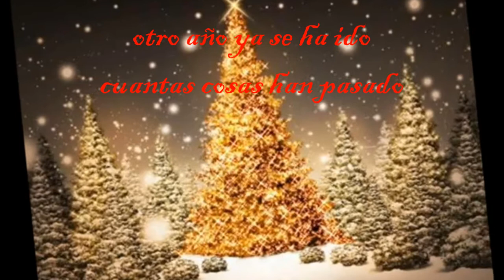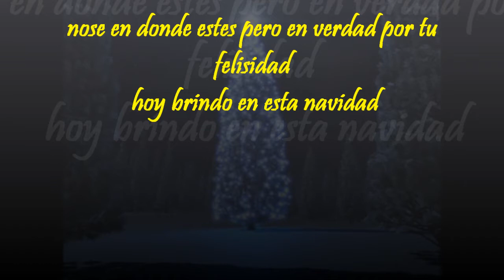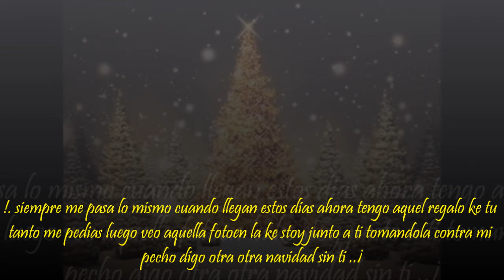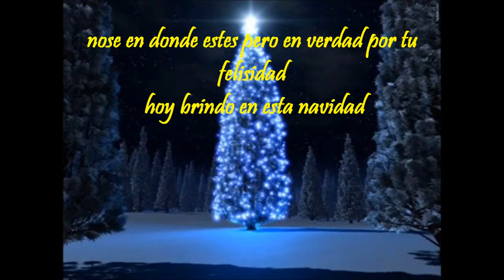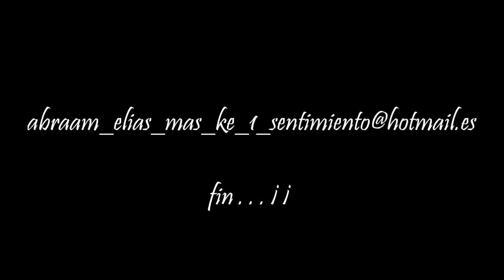Marco Antonio Soliz y Los bukis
Ke la magia de la navidad este en tu corazón,y tu sonrisa sea el mejor regalo y el brillo de tus ojos ilumine tu destino y tu felizidad es mi mejor deseo , , , ¡ ¡ ¡